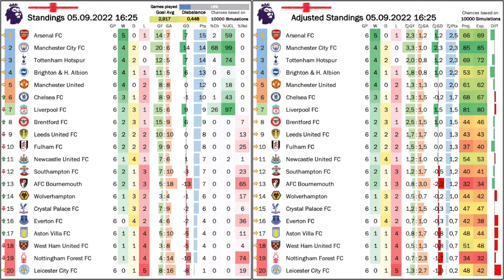Arsenal Fall at the First Big Hurdle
On first glance, it seems like high flying Arsenal stumbled at their first big opponent showcasing the same weaknesses that have plagued them for a while. Time will tell, if that is really the case. And despite City and Liverpool dropping points, the big talking point were poor refereeing decisions made over the weekend. In this video, we are addressing some of the calls, but more importantly, I am also proposing a possible solution to the problem.

00:00 Some housekeeping
00:53 Same old Arsenal?
01:53 Champions League looming large
03:19 Plenty of refereeing controversy
05:02 My proposition for the use of VAR
06:57 Fast-paced but goalless Merseyside derby
08:46 Helping hand for Chelsea
11:14 Villa challenge City
12:59 United too efficient for Arsenal
15:48 Current standings and projections
17:41 Upcoming games